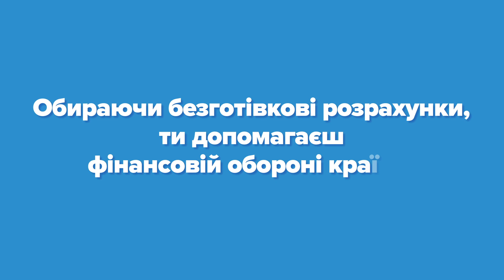Чому важливо розраховуватися карткою? Поради Нацбанку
Долучайся до фінансової оборони країни.
Інкасатори ризикують своїм життям, коли підкріплюють готівкою банкомати.

Надавай перевагу розрахункам карткою! Це допоможе вберегти життя інкасаторів!

Жодний обмежень на безготівкові розрахунки Національний банк не встановлював.
Не використовуй готівку, якщо є можливість розрахуватися карткою.

Магазини, АЗС, аптеки мають приймати оплати карткою.

Поповнюйте мобільний рахунок та здійснюйте перекази коштів через онлайн-банкінги.
Онлайн-банкінги банків працюють.
Банки підкріплюють банкомати готівкою по можливості.

Закликаємо розраховуватися карткою, де це можливо!
Зроби свій внесок для фінансової оборони країни!